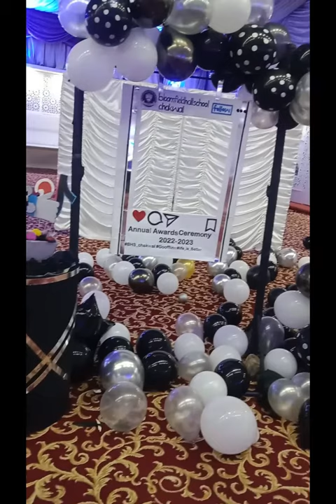How to make photo props|social media theme party